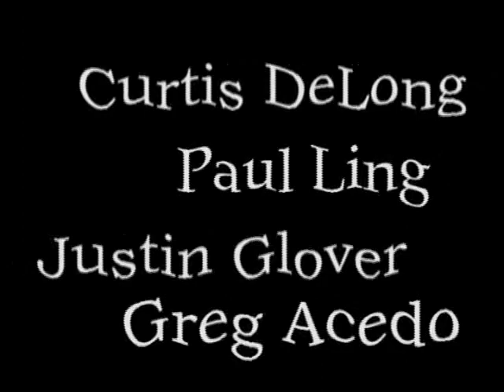Frankenstein (in legovision) part 1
A goofy animated remake of the classic story of frankenstein